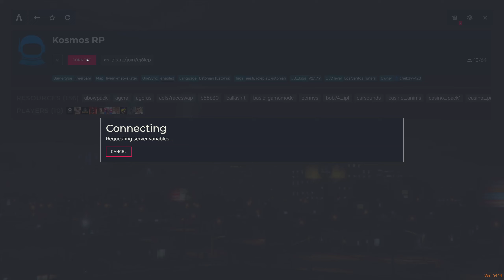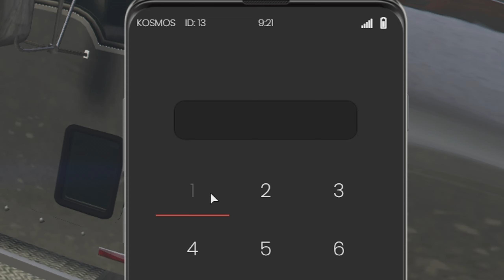Pukseerimismeister Kosmos RP